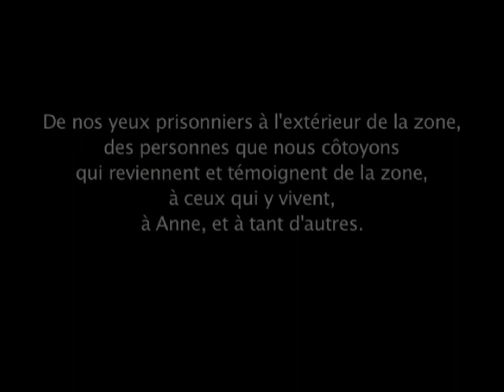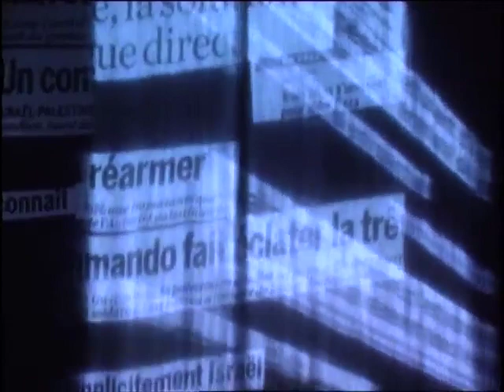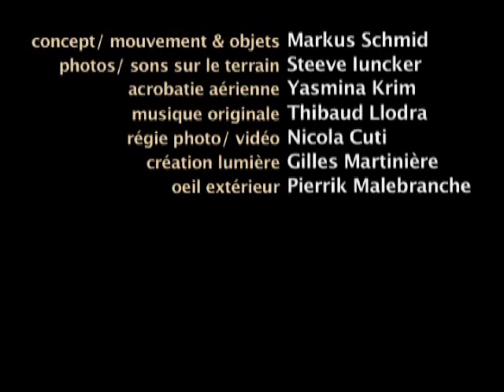Gaza, Terre d'envol. Cie Andayas. extraits. Video par Nicola Cuti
Spectacle de la Cie Andrayas (Markus Schmid) sur les peuples de Palestine et d'Israel, intégrant des images et sons par Steeve Iuncker. Produit à Genève en juin 2007. Une video par Nicola Cuti.